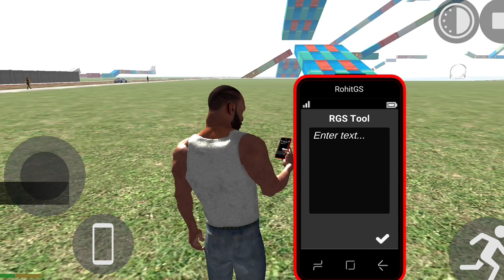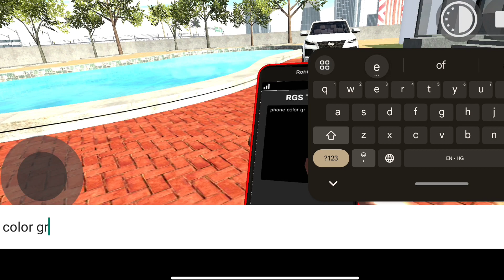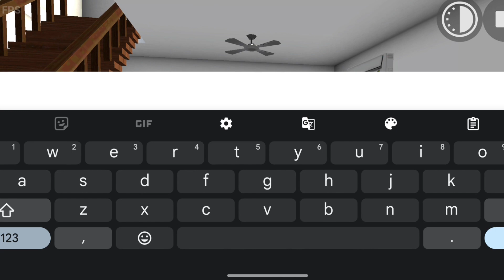2024 Indian bike driving 3d all cheat codes + rgs tool cheat codes In - indian bike driving 3d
2024 Indian bike driving 3d all cheat codes + rgs tool cheat codes In - indian bike driving 3d